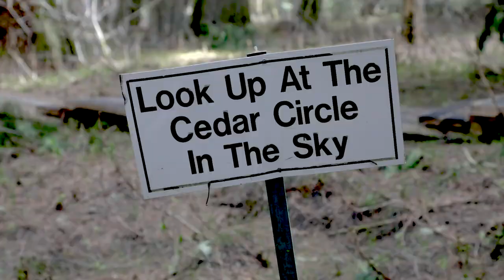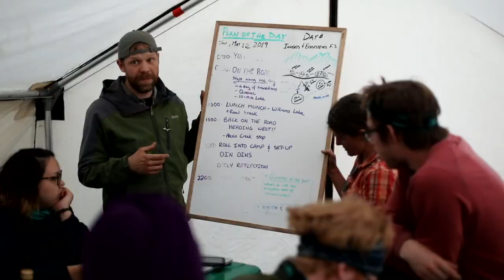Invertebrates and their Ecosystems: Field School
Embark on a two-week tour of BC's Coast Mountains. Start in Terrace, BC and travel through the central interior, on to Bella Coola and then by ferry to Prince Rupert.

Investigate the diversity of ecosystems including temperate rainforest, boreal forest, alpine, wetlands, estuaries, intertidal habitats, and open-ocean.

coastmountaincollege.ca/field-schools